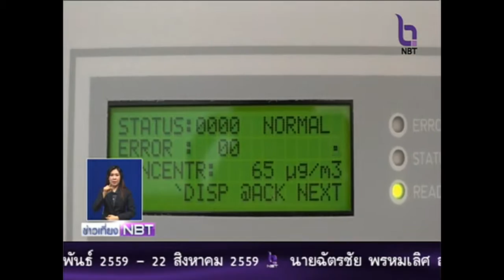สู้ภัยแล้ง เที่ยง 19 กุมภาพันธ์ 2559